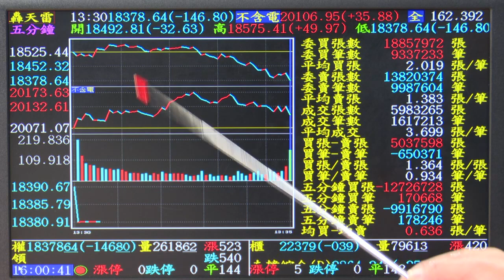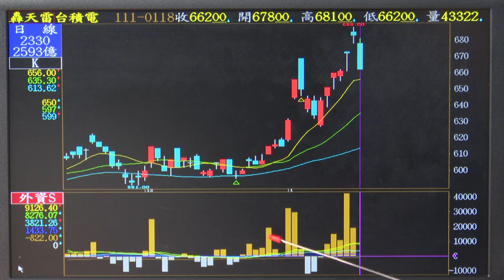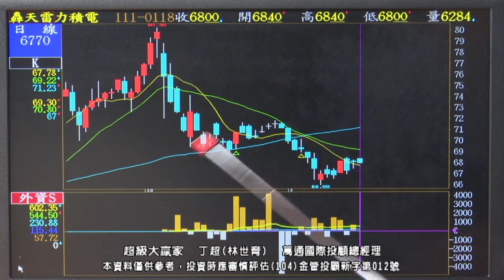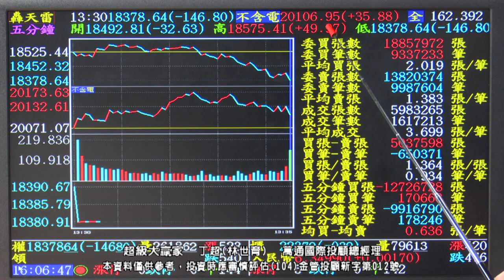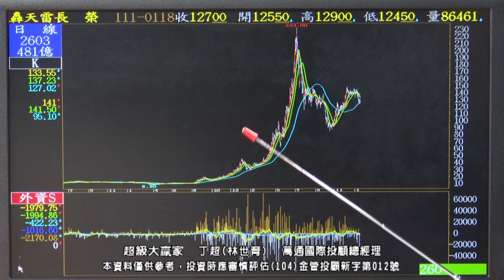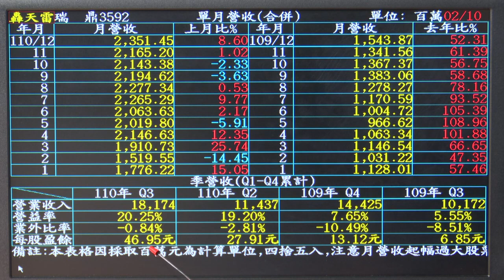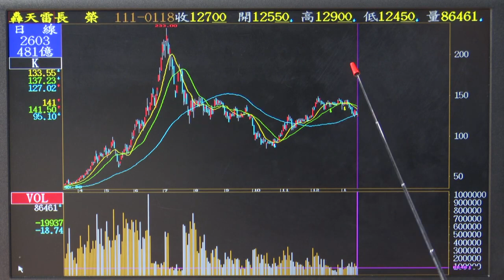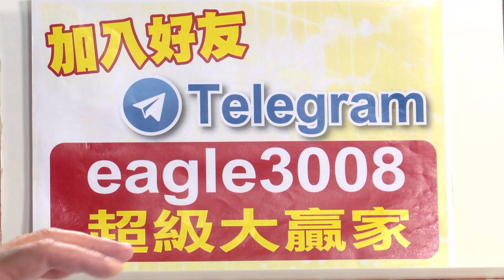【運通財經台／超級大贏家】-20220118-丁超(林世育)